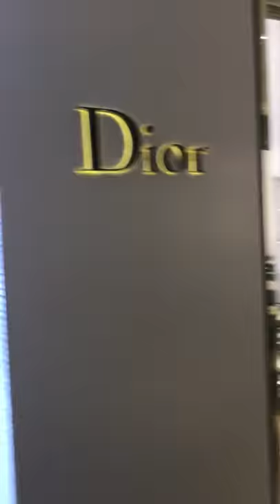London Heathrow Airport Shopping Gucci, Hermes and More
This terminal in London Heathrow's Airport has all you shopping Duty Free. Must show airplane ticket but if you only have your connecting flight and it doesn't sho your final destination to the U.S., you won't get the duty free incentive. Bummeer!